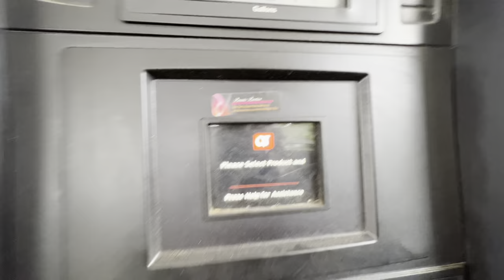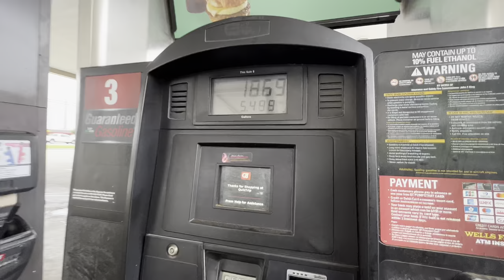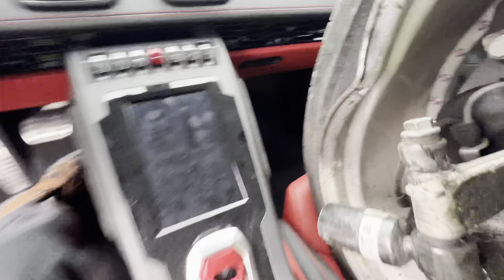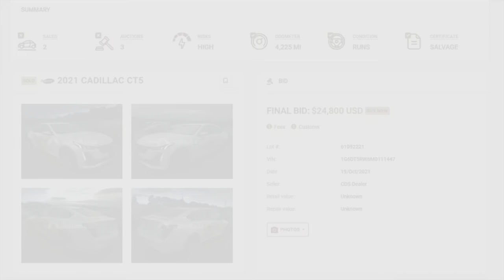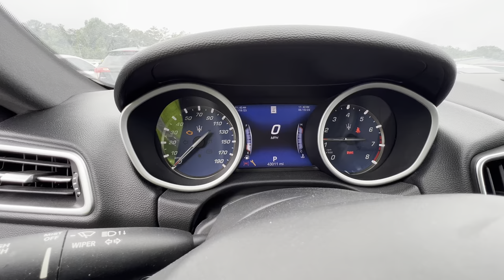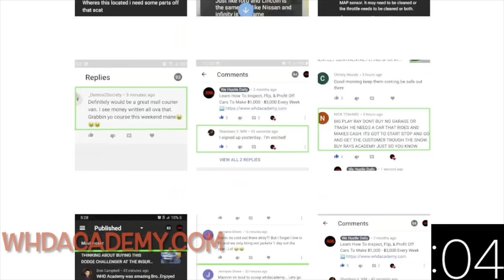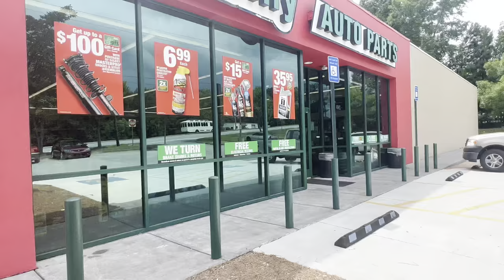I’M LOOKING TO BUY A HIGH END CAR FOR THE LOW AT COPART SALVAGE AUCTION! *LAMBORGHINI HURACAN*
GET 50 ENTRIES FOR $25 OR GET 250 ENTRIES FOR $50 ENTER TO WIN MY LEXUS ES350!